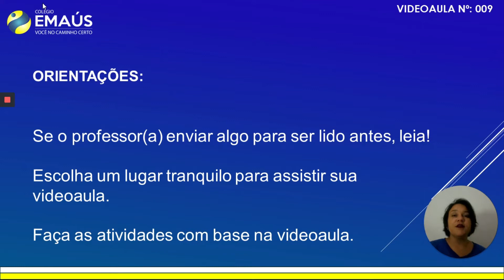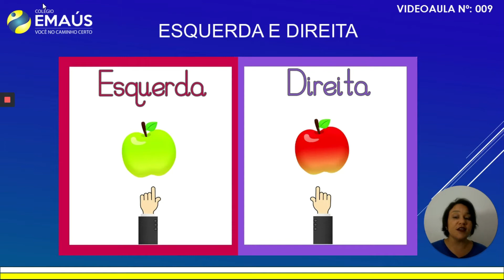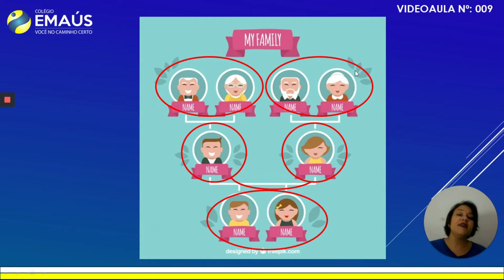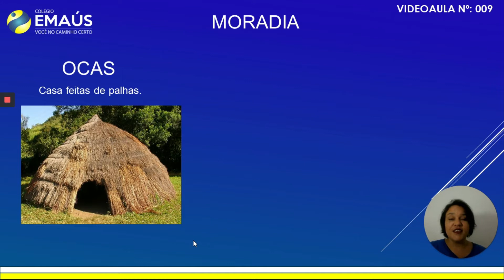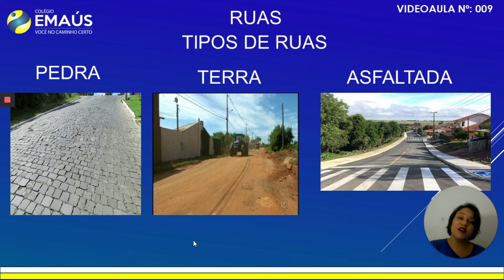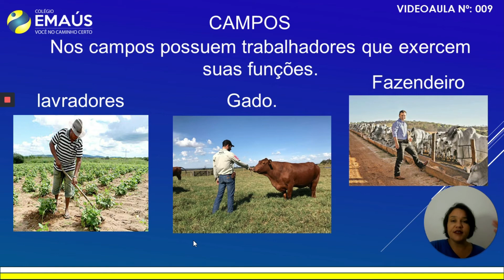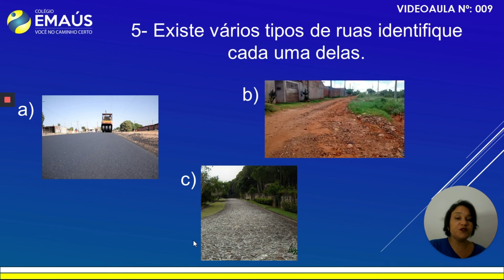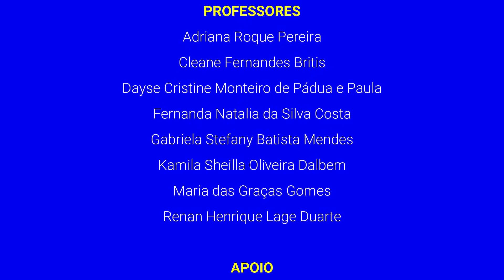1º ANO_SEMANA 006_VID009_GEOGRAFIA